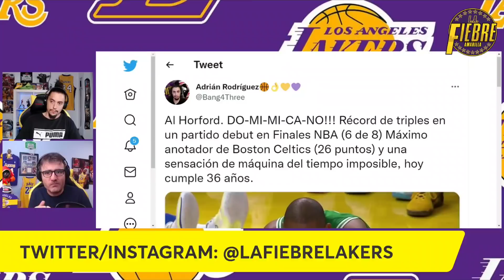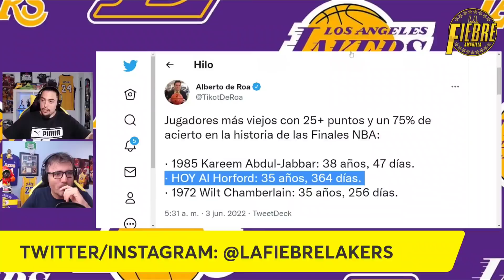🔥 BOOM!! 💥 LO MÁS ESPERADO!! 😱 LEBRON QUIERE ESTO!! 😳 AL HORFORD!! 🚨 NOTICIAS LAKERS | FINALES NBA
¡¡¡ES HISTORICO!!! Las FINALES NBA nos dejan la GRAN APARICIÓN de Al Horford. Os contamos todos los datos históricos, de la noche mas histórica en la nba del DOMINICANO. Además, os traemos la ULTIMA HORA de Los Angeles Lakers, y es que Marc Stein, aparece en uno de los Podcast mas relevantes USA, nos cuenta mucha informacion importante: Las peticiones de Darvin Ham, el apoyo de LeBron James a su nuevo entrenador, y los DESEOS de LeBron James y Anthony Davis para traspaso. Por cierto, Marc Stein nos confirma el PLAN TRAMPA de Lakers para intentar negociar el TRASPASO de WESTBROOK este verano.